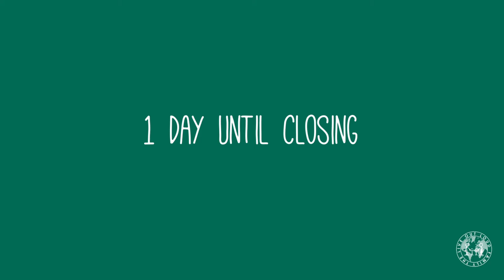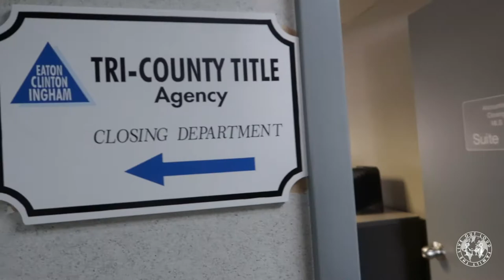We're selling our house for full-time RVing in a fifth wheel! Closing day!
We're selling our house for full-time RVing in a fifth wheel! Closing Day! We experienced our fair share of obstacles taking the next step towards full-time RV living this week. Thank you so much for coming with us on our RV lifestyle journey. We appreciate it so much!

See you next Sunday, Cheers!